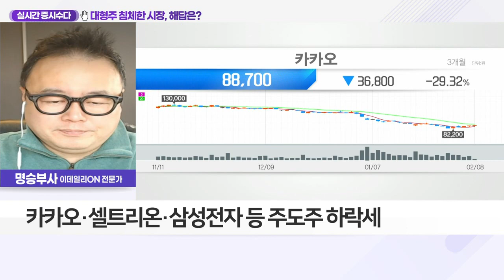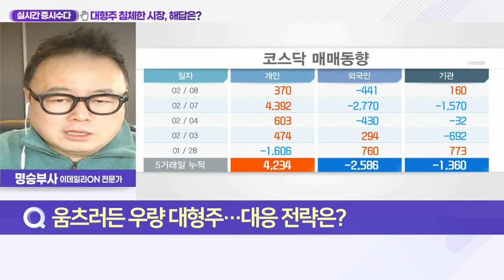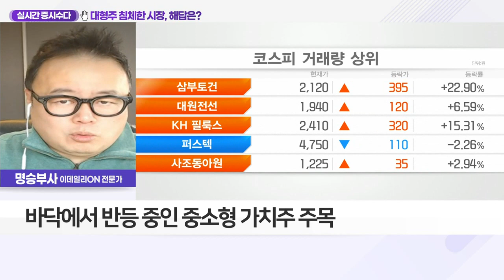대형주 침체한 시장, 해답은?_실시간 증시 수다 (20220208)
Q. 움츠러든 우량 대형주… 대응 전략은?
- 리먼 사태 이후 '차·화·정' 2년 상승 → 10년 조정
- 카카오·셀트리온·삼성전자 등 주도주 하락세
- 시세의 원리 활용한 매매 전략 필요
- 바닥에서 반등 중인 중소형 가치주 주목